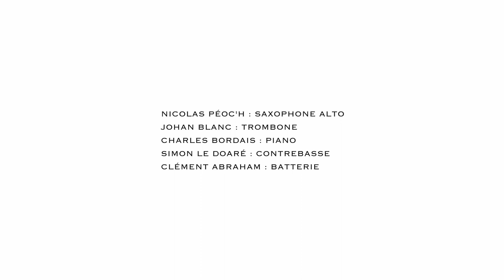"OMEN" - JOY SPRING (Clément Abraham Quintet)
JOY SPRING :
Nicolas Péoc'h : saxophone alto ;
Johan Blanc : trombone ;
Charles Bordais : piano ;
Simon Le Doaré : contrebasse ;
Clément Abraham : batterie.

"OMEN" est une composition de Clément Abraham.

Vidéo réalisée le 16 mai 2021 à Kerbaskiou (Pluguffan) :

Réalisation : Julien Cadilhac ;
Prise de son : Kenan Trevien ;
Prise de vue : Tanguy Alanou et Lucie Hardoin.

Photo : Eric Legret